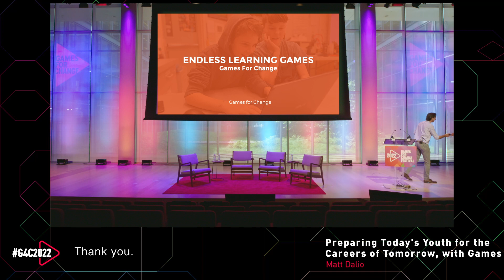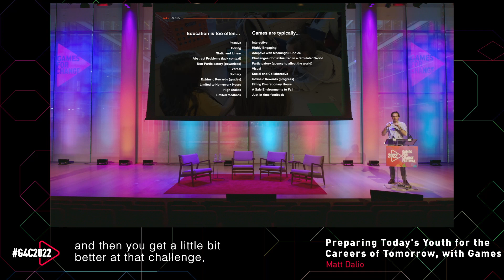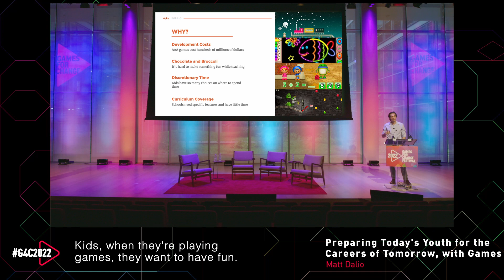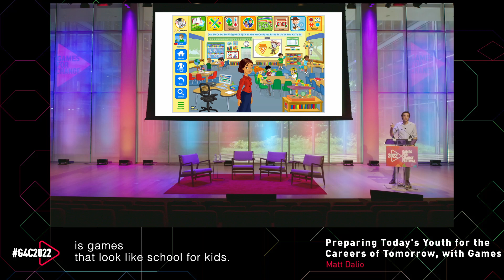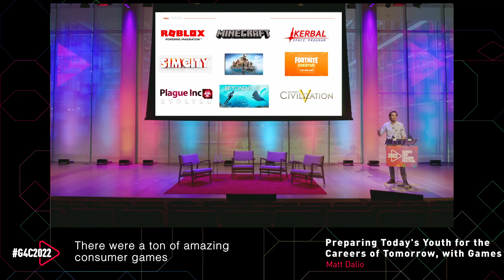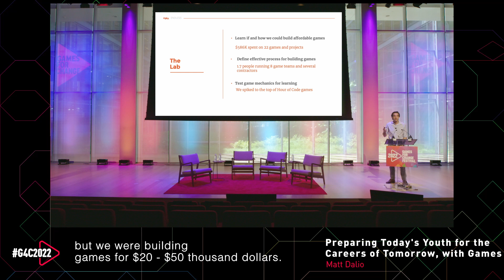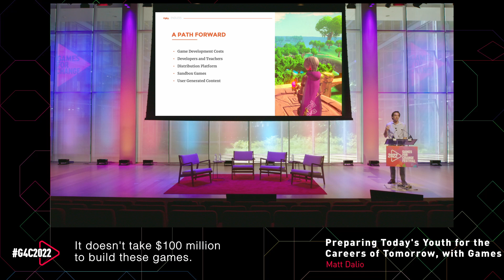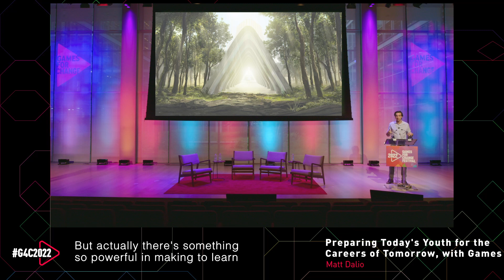Preparing Today's Youth for the Careers of Tomorrow, with Games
Matt Dalio, Founder, Endless

Kids play a collective 10,000 hours of video games. We want to use a portion of that time to prepare them with the skills that will define their future. So how will we do it? Meet our youth where they are at. With games.